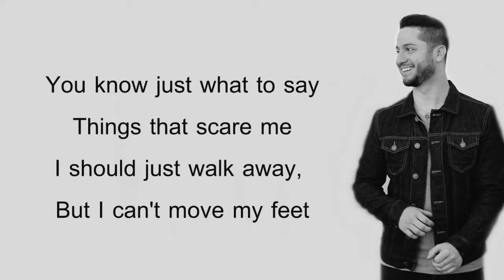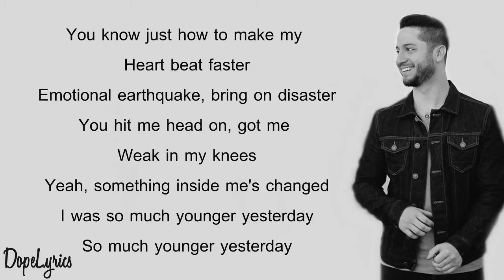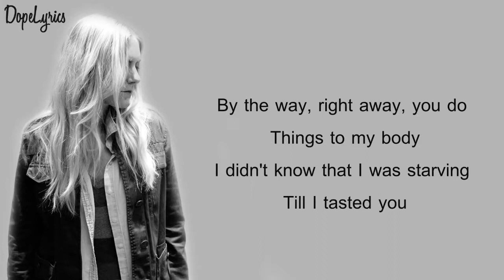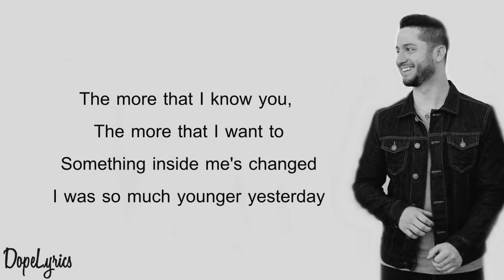Starving - Hailee Steinfeld, Grey ft. Zedd (Boyce Avenue ft. Megan Davies cover)(Lyrics)